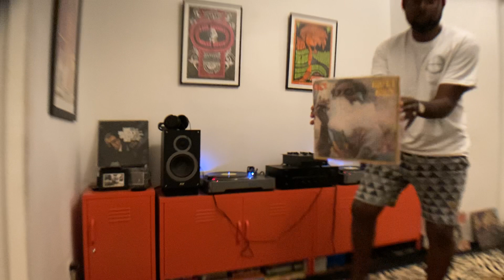January 11, 2022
C.Live explores the golden era of Roots Rock Reggae in this episode of the Good Find Records archive series.